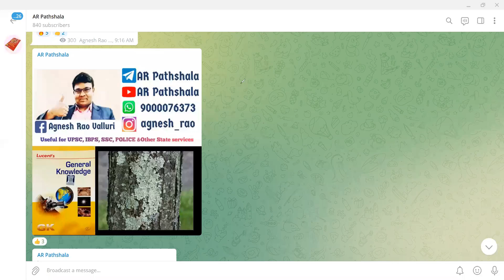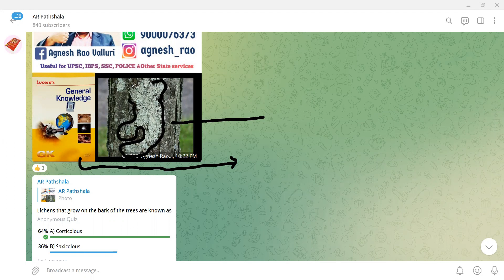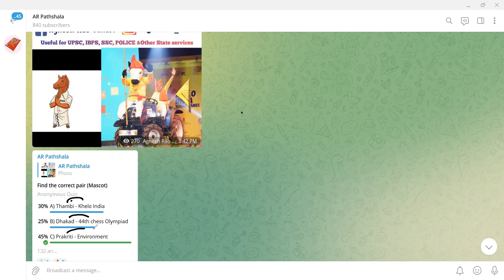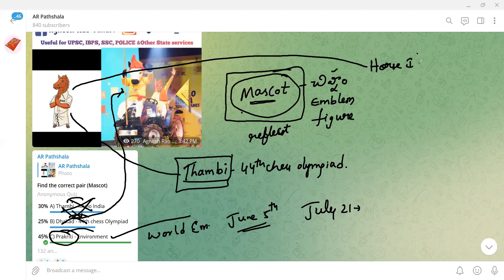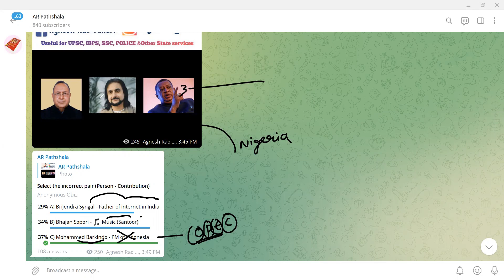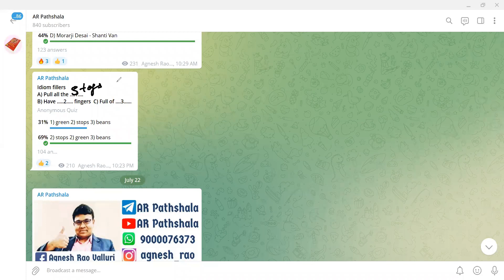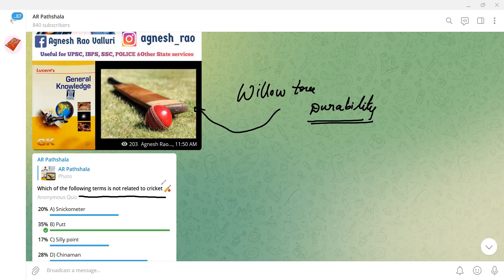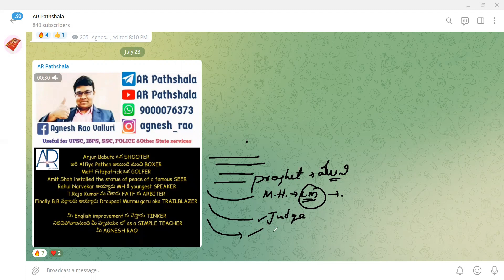AR Pathshala Telegram channel Quiz explanation